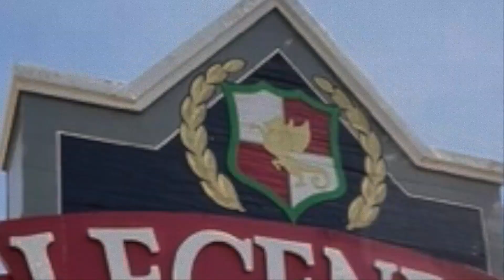Legends Community Tour